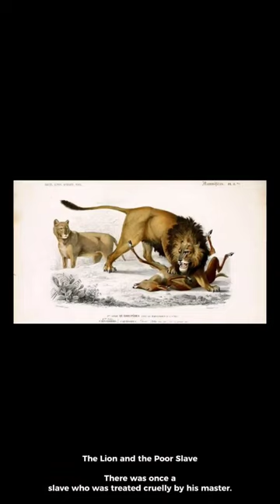The Lion Most Intresting Story